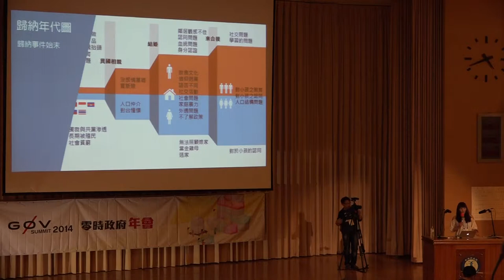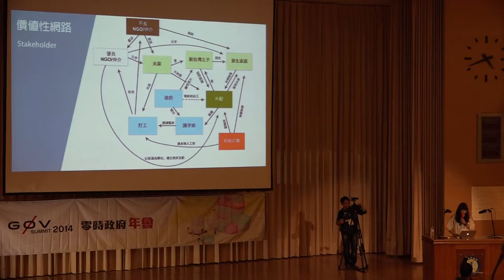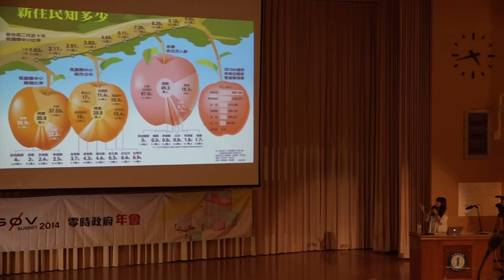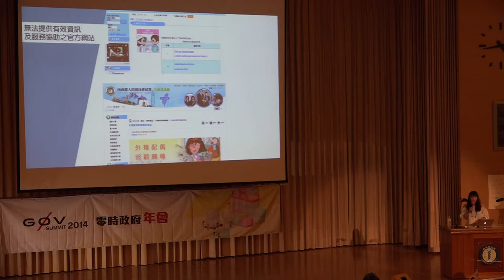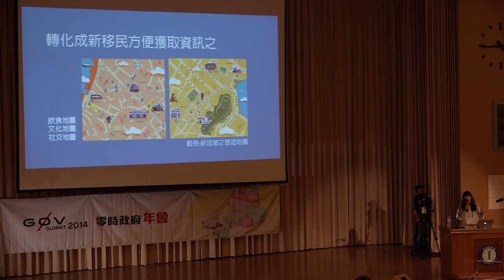g0v summit 2014 閃電秀 我也是台灣人 楊珺涵